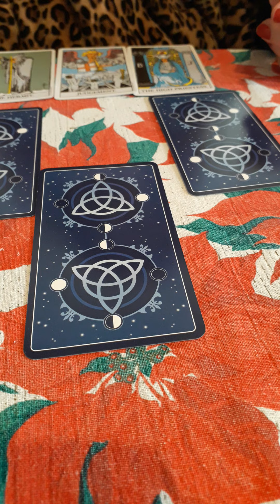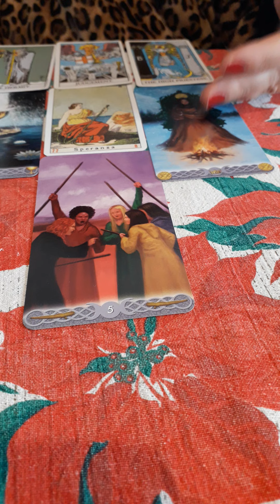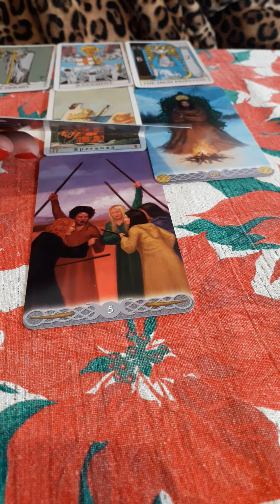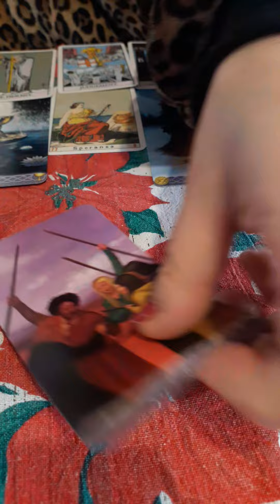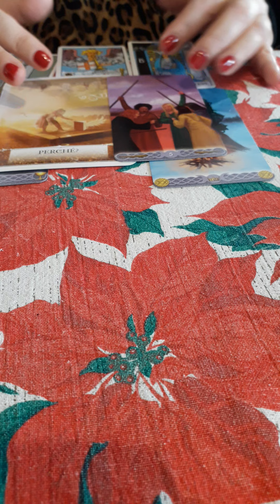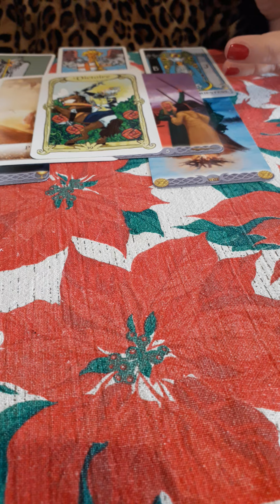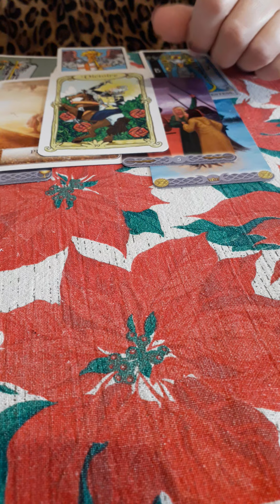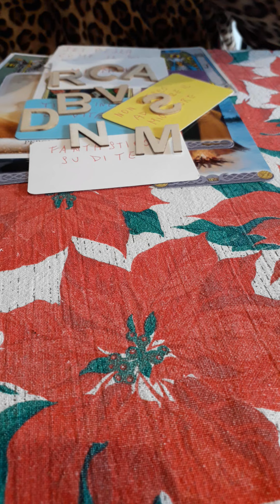Mi farà gli auguri in questi giorni di festa?